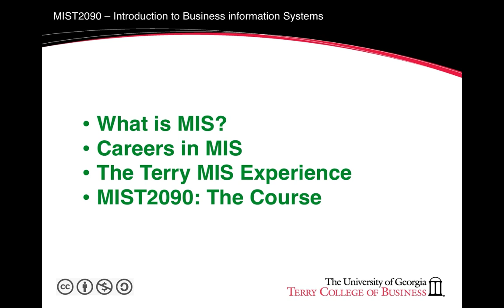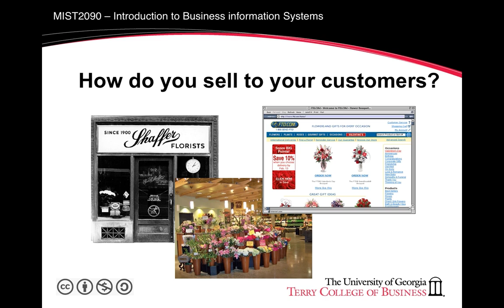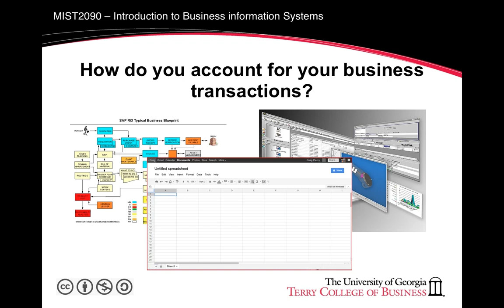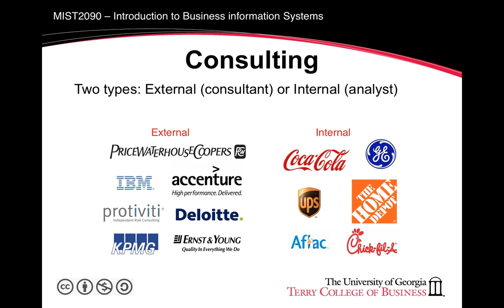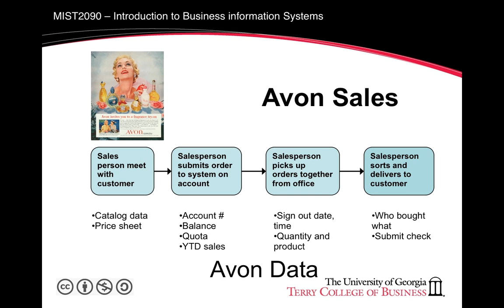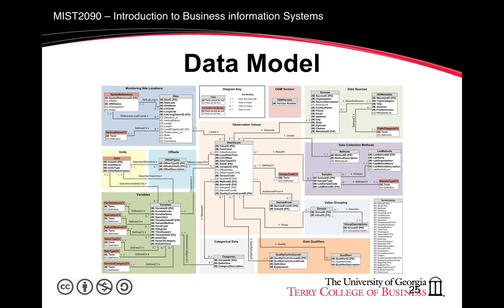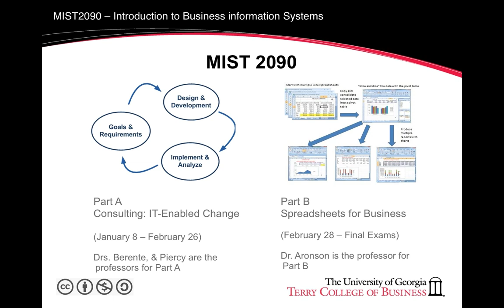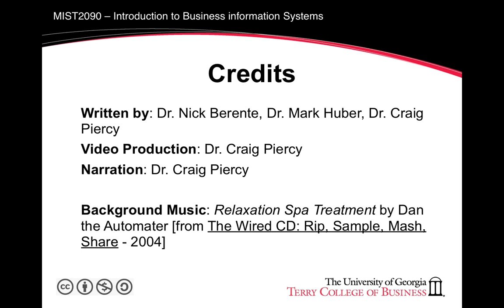Introduction to MIST2090 (Spring 2013)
An Introduction to Management Information Systems (MIS).